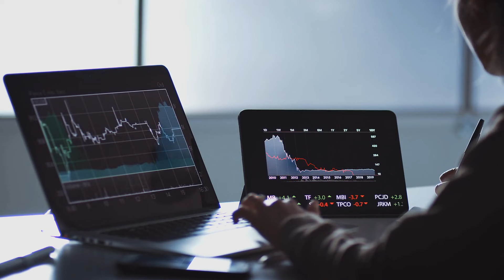图书馆的夜读传说：灯下的哲思旅程；食堂的味道记忆：舌尖上的时光穿梭；宿舍楼的午夜广播：深夜里的声音桥梁：1980年代20240429